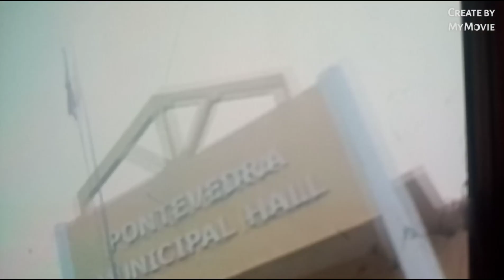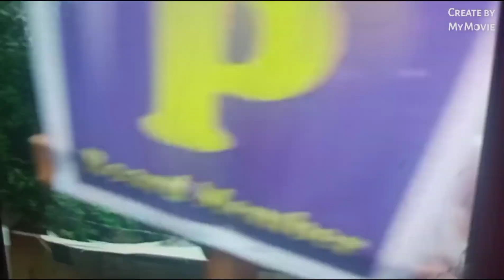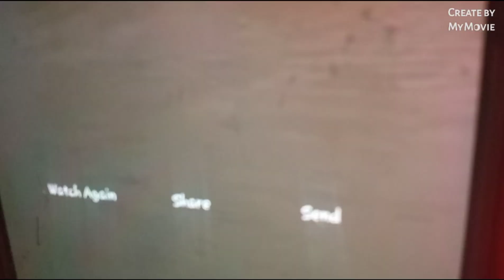lakas at ang taas ng tubig sa lugar namin sa capiz kaya nag si likasan ang mga tao..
super lakas at taas ng tubig baha sa lugar namin sa capiz kaya nagsi likasan ang mga tao doon lunod na ang mga bahay sa may mababang portion ng aming lugar panoorin nyo po